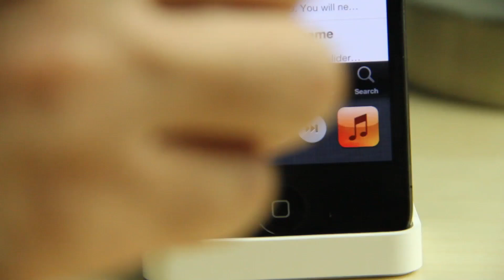Better Switcher Position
Name: Better Switcher Position
Description: Swap the rotation lock and now playing app icon positions.
Price: Free
Repo: ModMyi
Developer: greensnow

About iDB